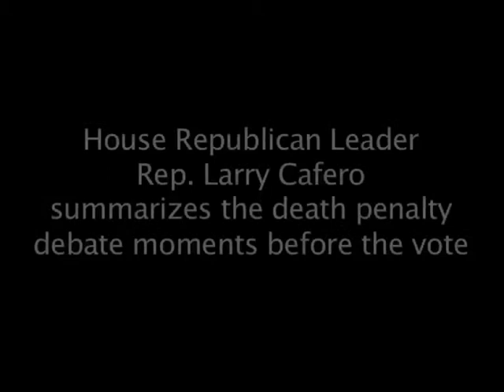Rep. Cafero summarizes the death penalty debate moments before the vote